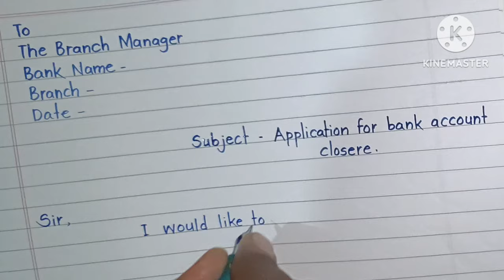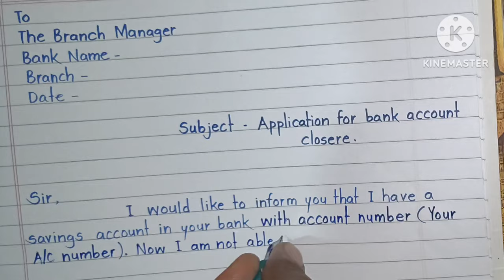Application For Bank Account Closere || Application For Bank Account Closing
Application For Account Closing || How To Write Application To Closing Bank Account...